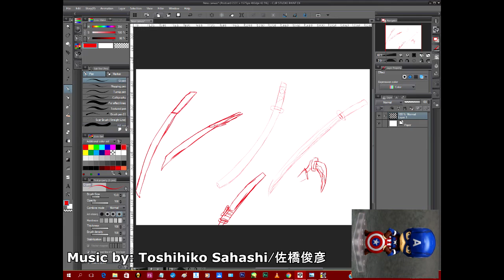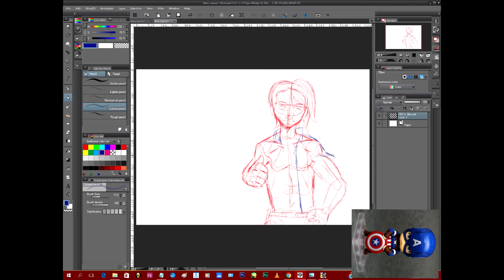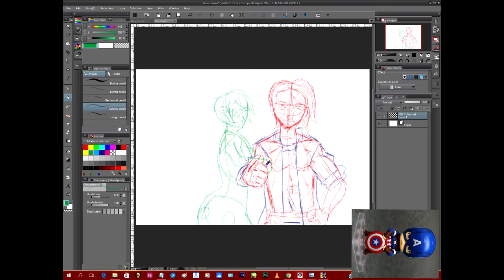Showa Draws: Sketching practice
Just me sketching my art. straight off the top